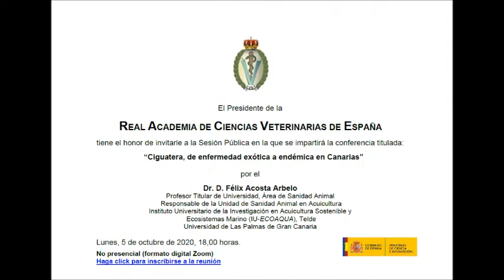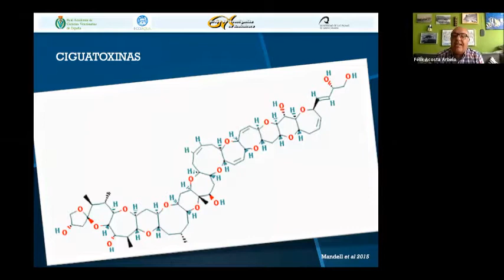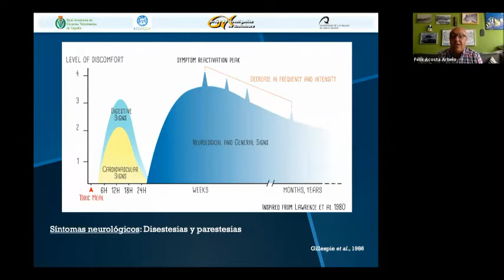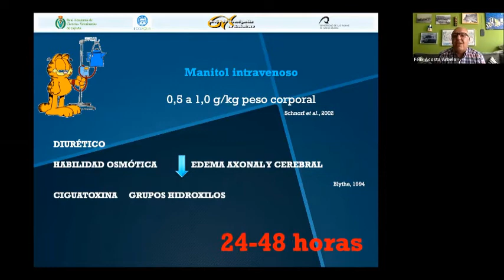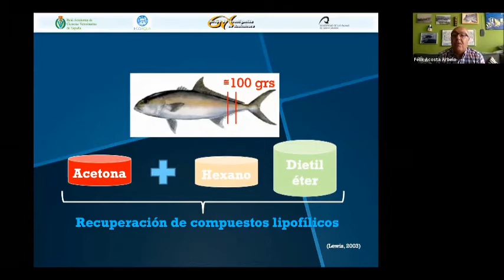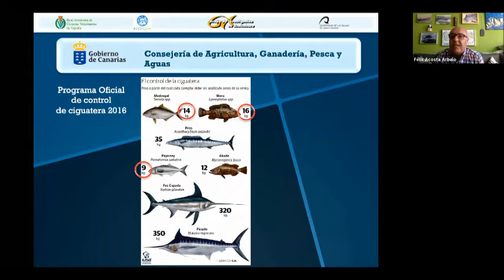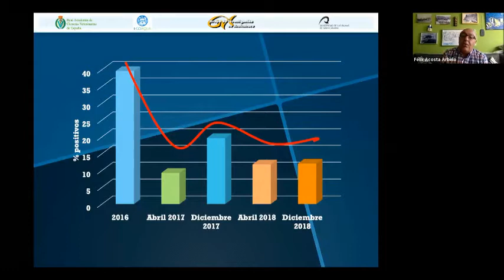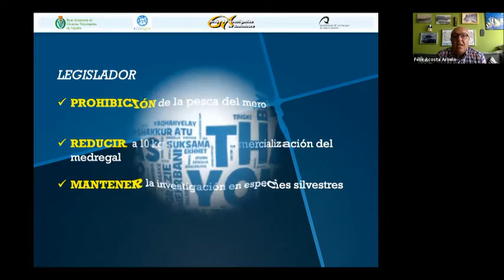Sesion 5Oct20, Conf Dr Arbelo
CIGUATERA, DE ENFERMEDAD EXÓTICA A ENDÉMICA EN CANARIAS, conferencia del Prof. Dr. Félix Acosta Arbelo.  La ciguatera, es una enfermedad transmitida por los alimentos, y es causada por comer pescado de arrecife cuya carne está contaminada con ciertas toxinas. Es la enfermedad causada por toxinas no bacterianas más frecuentemente reportada en el mundo. Provoca impactos sustanciales en la salud humana, social y económica. El origen de esta intoxicación lo encontramos en  dinoflagelados bentónicos de los géneros Gambierdiscus y Fukuyoa que producen ciguatoxinas (CTX) solubles en lípidos. Son moléculas relativamente termoestables que permanecen tóxicas después de enfrentarlas a la congelación o al cocinado y exponerse a condiciones ácidas y básicas suaves, se bioacumulan en la cadena trófica cuando los peces herbívoros consumen dinoflagelados tóxicos adheridos a superficies, por ejemplo, macroalgas, que luego son depredados por peces carnívoros. Desde 2004, se detectan focos de ciguatera en el archipiélago de Canario, los estudios realizados en especies comerciales (obtenidas de la pesca profesional y recreativa) han servido para determinar la presencia de ciguatoxina y los resultados muestran que cada vez encontramos más especies portadoras de toxinas y con tamaño más pequeño, además de encontrar poblaciones de dinoflagelados residentes en nuestras costas, por lo que concluimos que el cambio climático que provoca calentamiento del agua ha ayudado al asentamiento de estos microorganismos y a que la enfermedad que antes aparecía de manera esporádica ahora esté de manera permanente aunque controlada por los programas de vigilancia establecidos, pero con el riesgo aún sin resolver en el caso del autoconsumo de pescado muy extendido en Canarias.